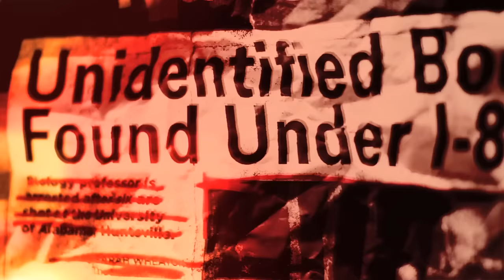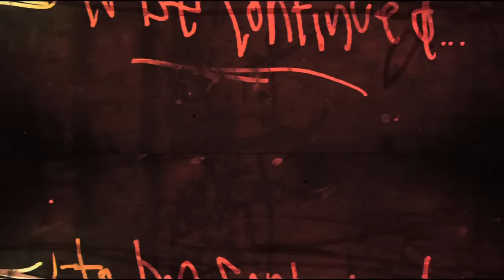Brotha Lynch Hung - The Coathanga - Official Music Video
Brotha Lynch Hung "The Coathanga"